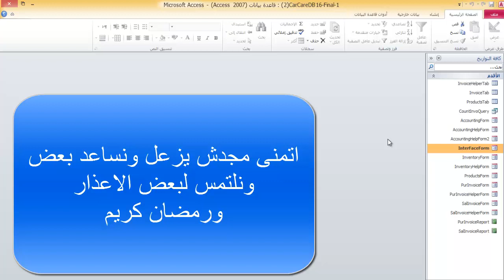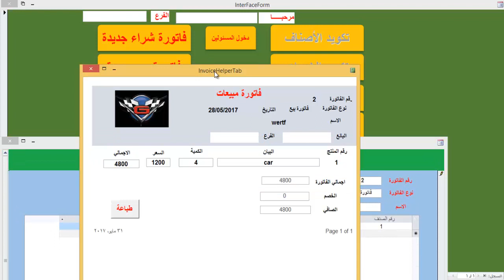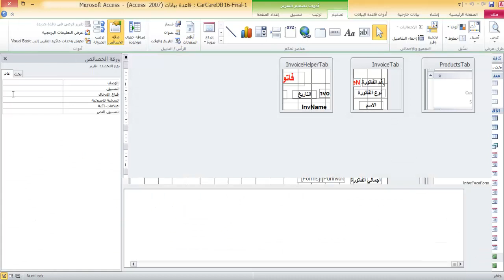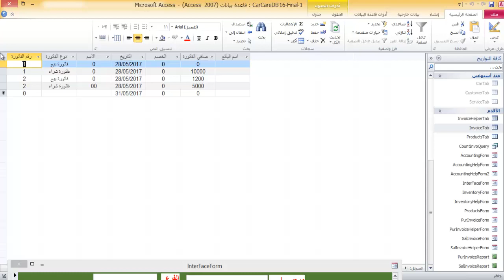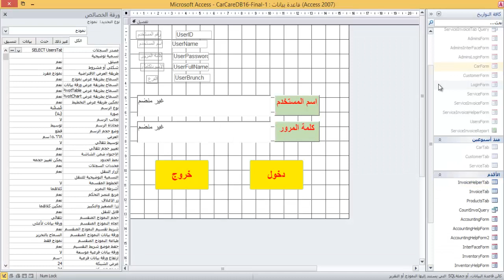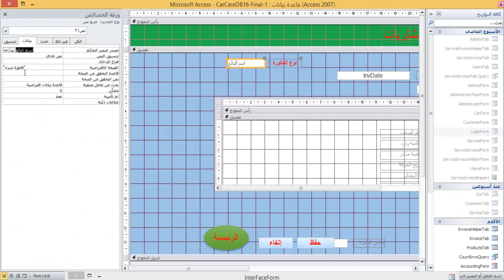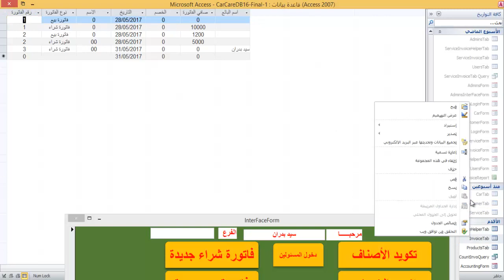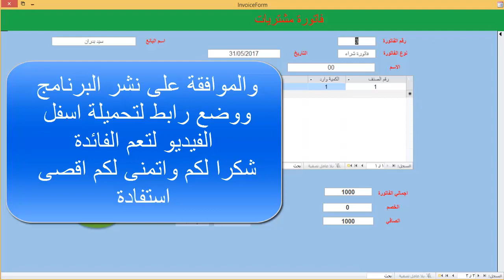تصحيح برنامج مبيعات ونصائح لمن يطلب الاستفسارات عن طريق النت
رابط تحمل الملف